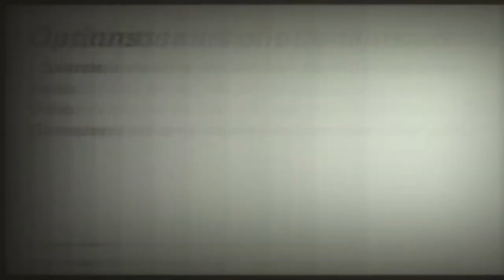Wolfenstein II- Nintendo Switch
The new colossus.